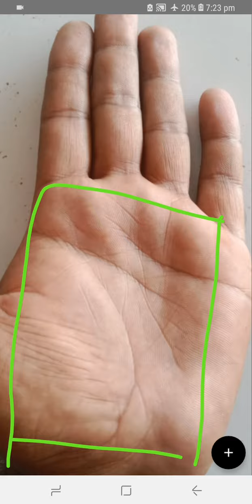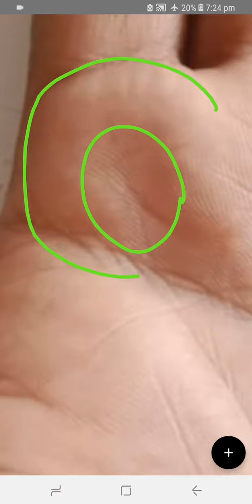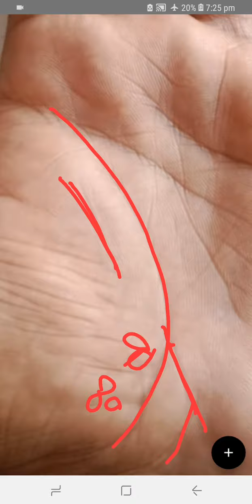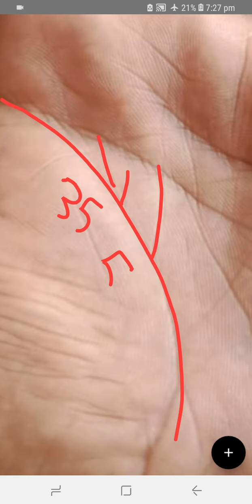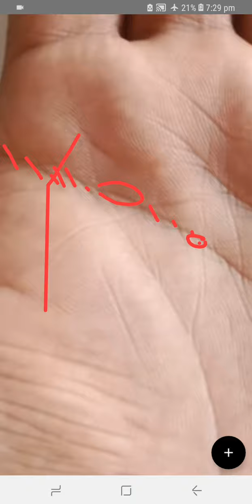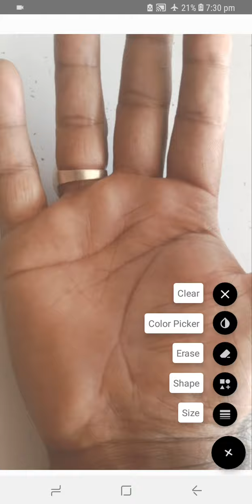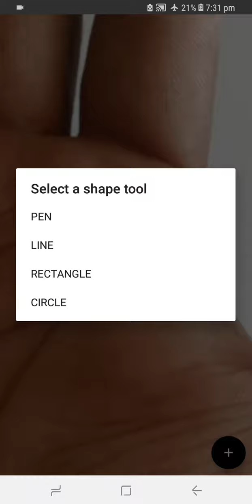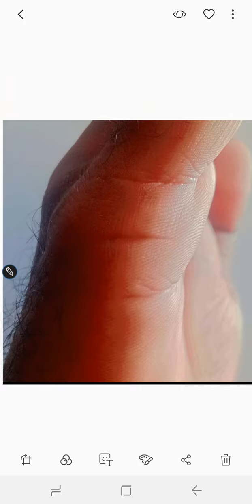LUCKY MALE PALM READING _ MONEY NAME FAME WEALTH PROPERTY _ DOUBLE FAME LINE _ SNN TV PAKISTAN